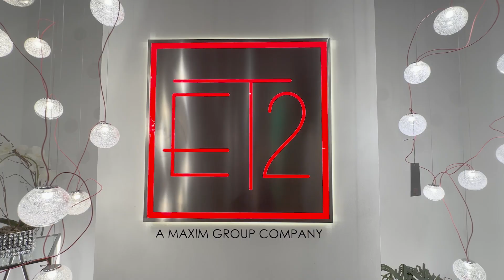June 2023: New Collections | Maxim Group Co.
Explore the newest collections that released at Lightovation June 2023!